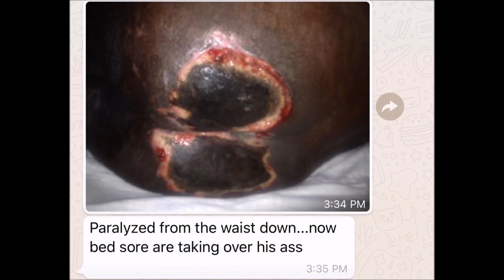THE NOTORIOUS INTRANQUIL SPIRIT MARINETTE PIED CHESH THE ANIMA SOLA